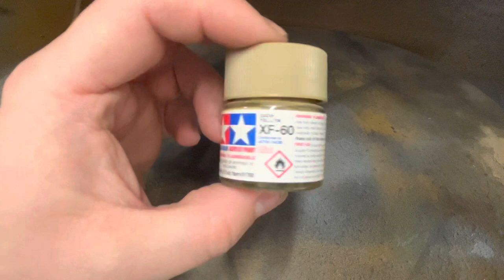1/35 Stug.iii | Painting & Weathering | Natural Camouflage pt2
Hey everyone, first I’d like to say thanks for the new subs over the last couple of months, really appreciate it!

Sorry it’s took me so long to finish this off, the workshop has been undergoing a storage hell hole make over. So things have been slow.

But HERE IT IS! My finished Stugiii I’m extremely happy with how it’s turned out, had a few minor issues with thinning my paint to much, was down to about 8psi and it still spider legged! So I decided to hand paint the camo pattern.

The foliage I used on the tank were roots I had dried out after digging up an annoying bush out the back.

Will be working on a small style diorama for this one, as I think the beauty needs something?

Peace out ✌🏼